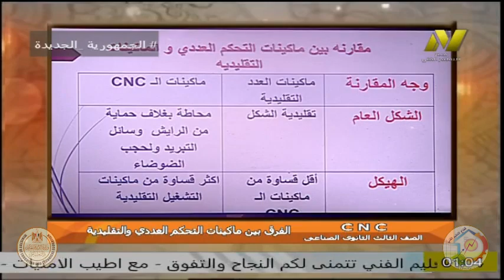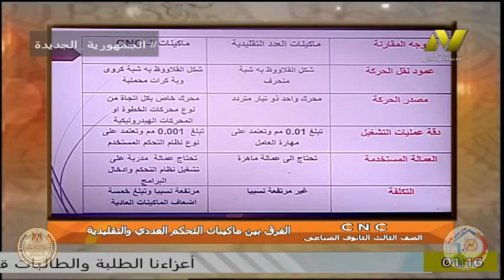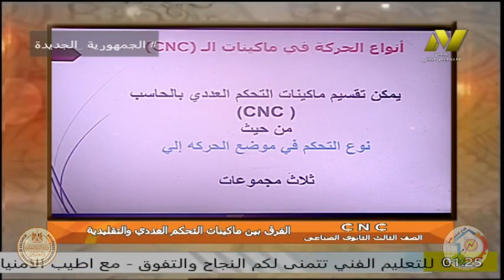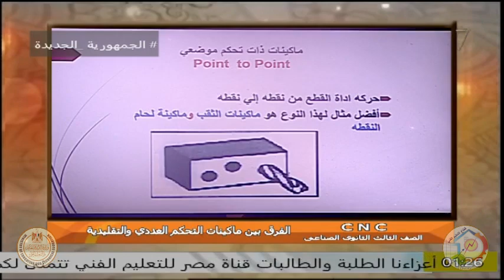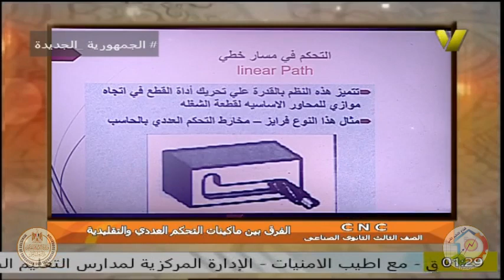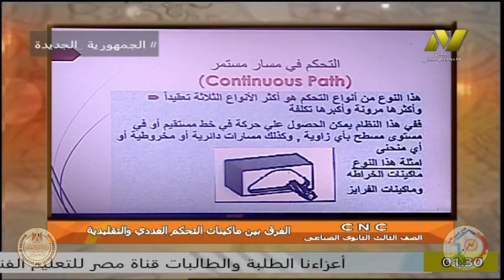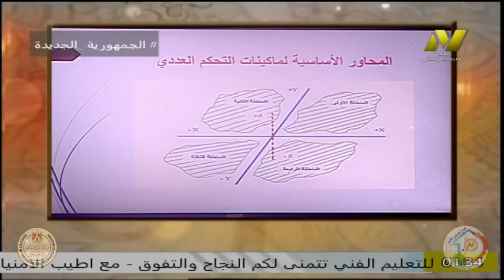الصف الثالث صناعى - تخصص ميكانيكا - CNC - اسماح على